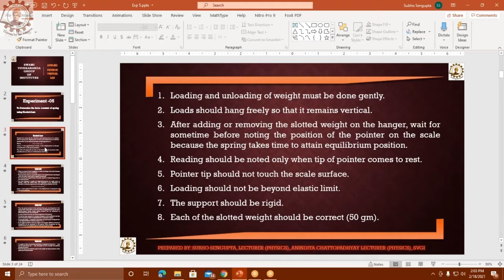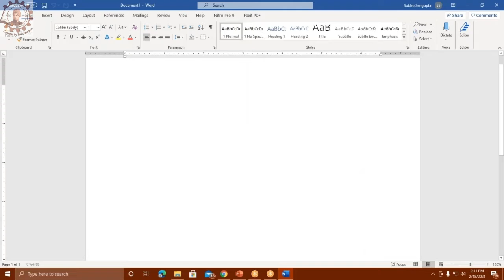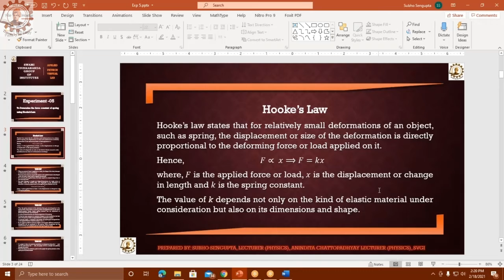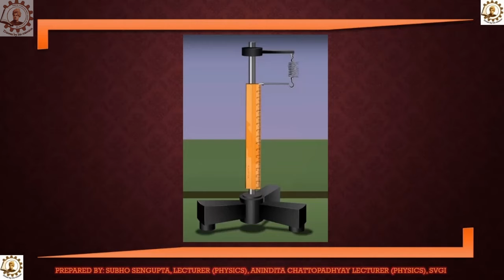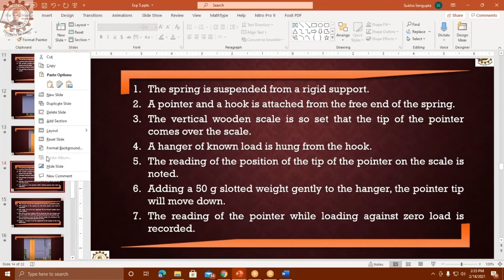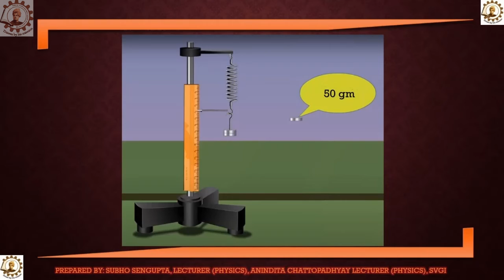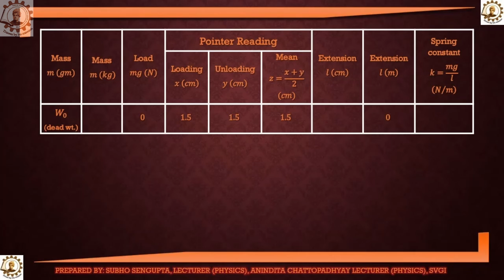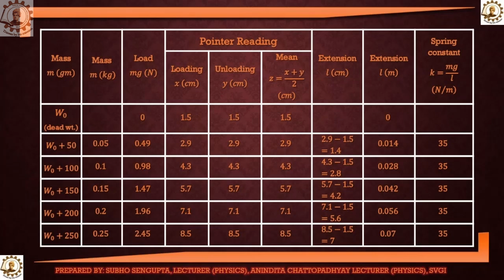Applied Physics-I Lab || 1ST YEAR 1ST SEM || DIPLOMA || SVGI || 18.02.2021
Video of the online class of "Applied Physics-I Lab" of 1st Yr 1st Sem (DIPLOMA) taken on 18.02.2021 from 1:50 PM to 2:10 PM.